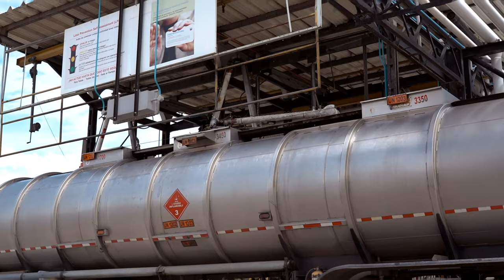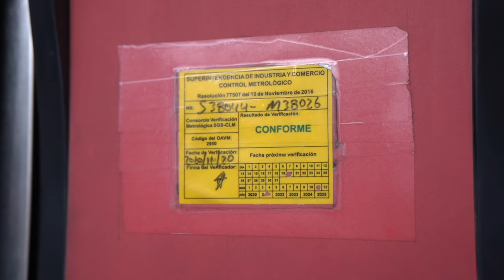¿Tienes dudas sobre cantidad y calidad de los combustibles que usas en tu vehículo?